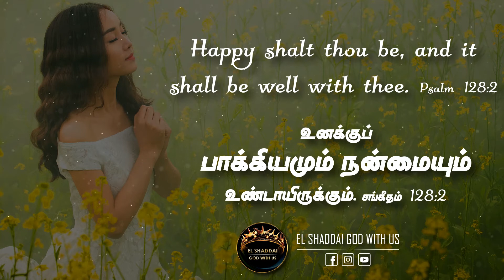EGWUS | El Shaddai God With Us | Bible | Jesus | Tamil Bible | Bible Verses | Bible Study